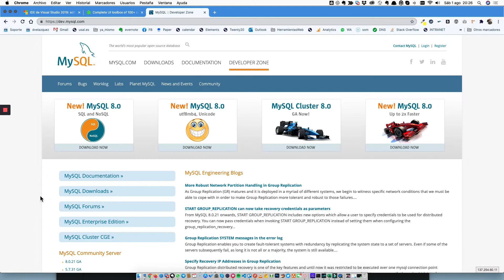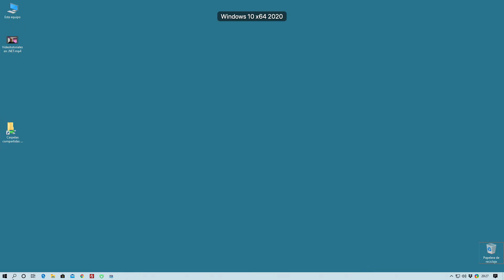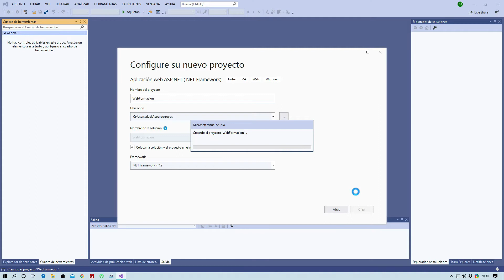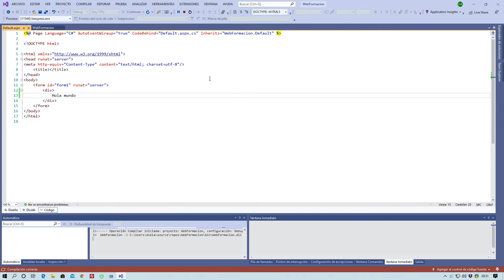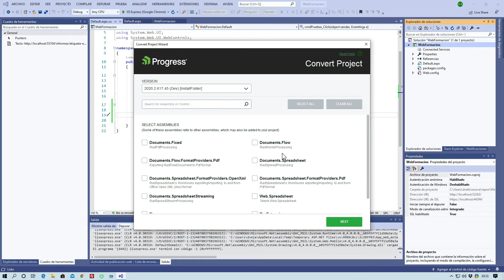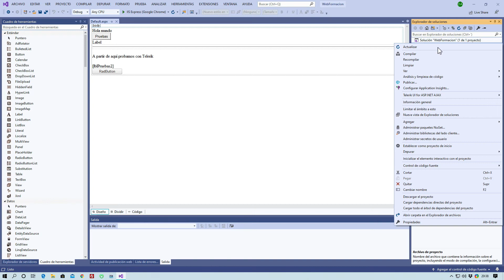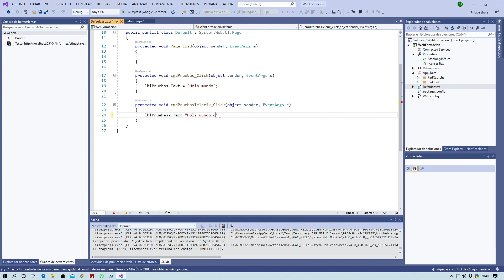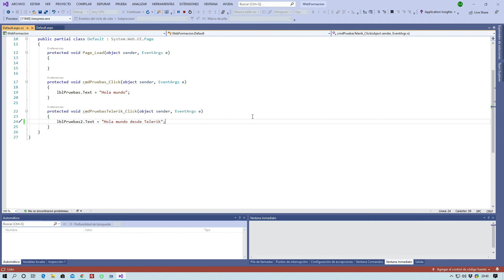Hola Mundo con Visual Studio 2019 y Telerik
En este primer vídeotutorial os voy a enseñar cómo montar un primer proyecto usando Visual Studio 2019 y ASP.NET sobre C#.

También os muestro en el tutorial cómo convertir el proyecto a un proyecto de Telerik para ASP.NET con AJAX.